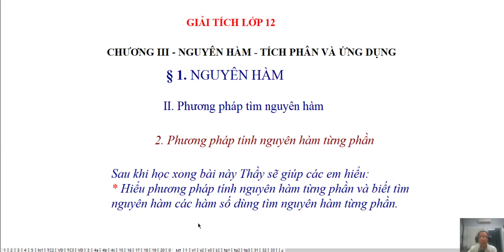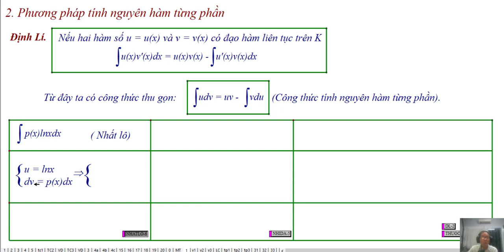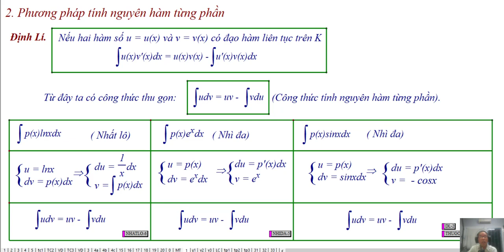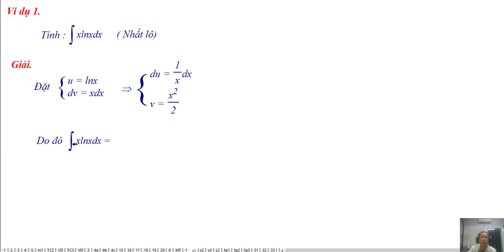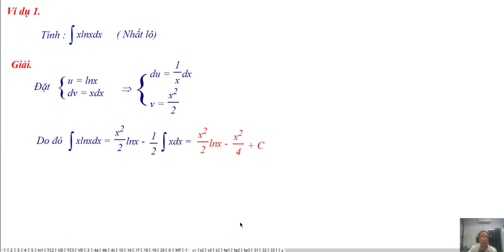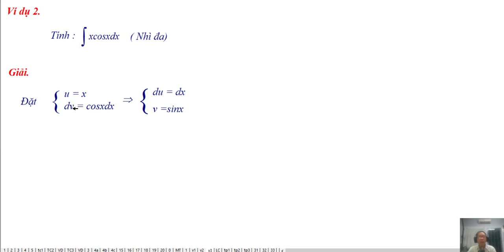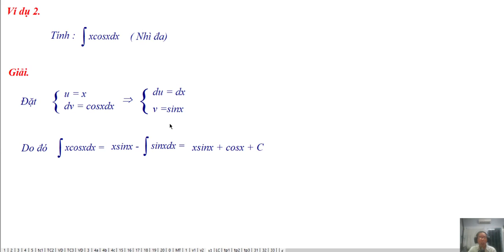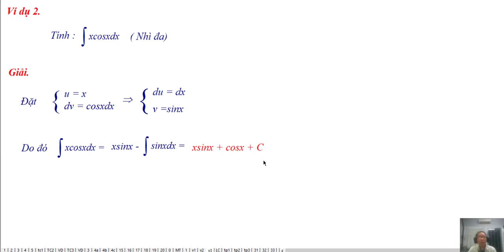TOÁN HỌC LỚP 12- BÀI 1- NGUYÊN HÀM - PHƯƠNG PHÁP TÍNH TÍCH PHÂN TỪNG PHẦN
Video : Giải Tích Lớp 12
Chương III. Nguyên Hàm, Tích Phân Và Ứng Dụng
 Bài 1. Nguyên Hàm
II. Phương Pháp Tìm  Nguyên Hàm
1)  Phương Pháp Tính Tích Phân Từng Phần
Phần Này Được Phân Dạng Các Hàm Số Tìm Nguyên Hàm Bằng Tích Phân Từng Phần Và có Ví Dụ Làm Sáng Tỏ Vấn Đề.
❖▬▬▬▬▬▬▬▬▬▬ஜ۩۞۩ஜ▬▬▬▬▬▬▬▬▬▬❖
Thông tinh kênh Lê Minh Đức GSP
4. Địa chỉ giảng dạy: 183/38 đường 28, P.06, Q.Gò Vấp, TP.HCM
❖▬▬▬▬▬▬▬▬▬▬ஜ۩۞۩ஜ▬▬▬▬▬▬▬▬▬▬❖